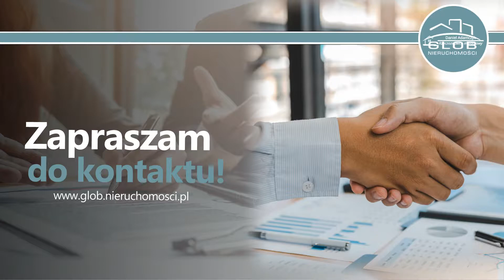Rzeczoznawca Glob Nieruchomości Daniel Adamczyk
Glob to firma specjalizująca się w wycenie nieruchomości.

Oferujemy określanie wartości obiektów, takich jak: lokale mieszkalne, lokale użytkowe, obiekty przemysłowe i biurowe, budynki, a także grunty. Zapewniamy również wycenę maszyn rolniczych, urządzeń, a także maszyn przemysłowych i inwentarzu żywego. Gwarantujemy profesjonalne i indywidualne podejście do każdego klienta oraz fachowe doradztwo naszych wykwalifikowanych pracowników.